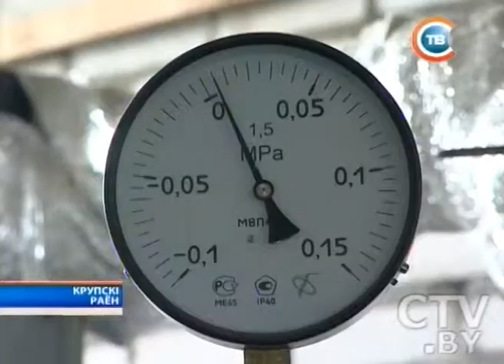CTV.BY: "Минщина" за 14 августа 2013 года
Рейсовый автобус попал в аварию в Пуховичском районе. Пострадала женщина-пенсионерка
Авария в Несвиже. Мотоциклист врезался в легковое авто
В Вилейском районе 7-летняя девочка примерила кольцо, снять которое смогли только сотрудники МЧС
Минский облисполком и акимат Карагандинской области Казахстана подписали ряд соглашений в сфере сельского хозяйства